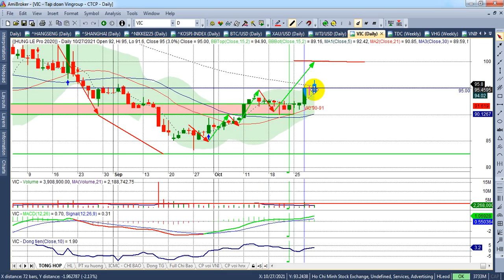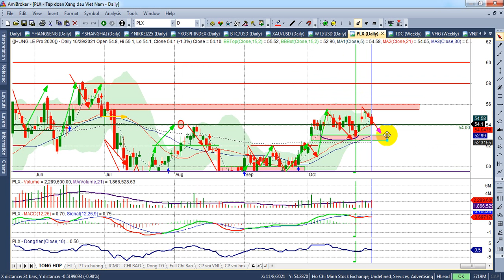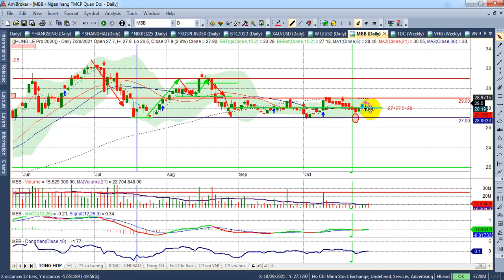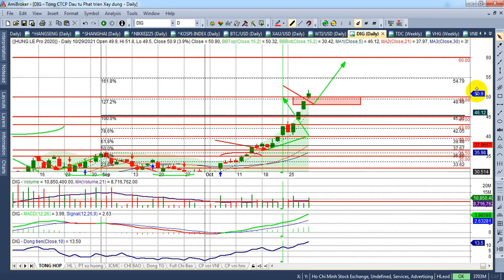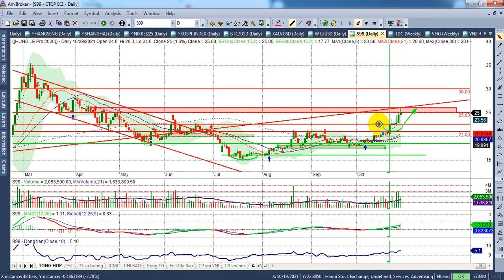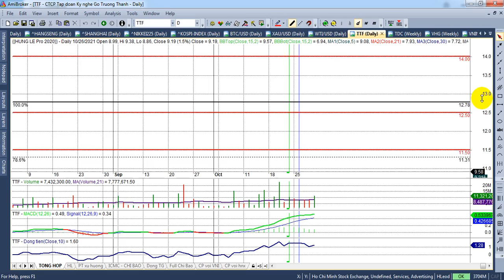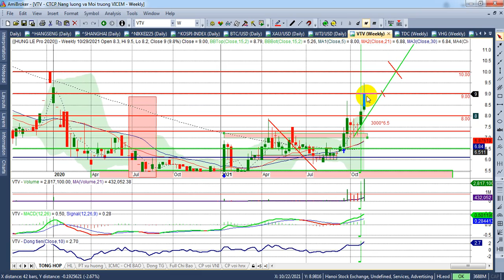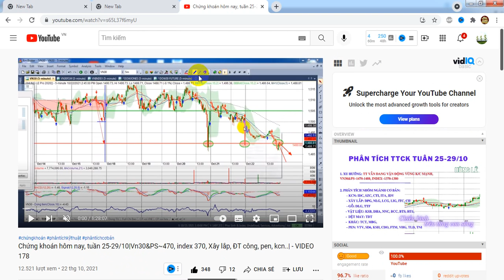Chứng khoán hôm nay 1-5/11|Test kc tuần Vn30&PS 1520, Vn 430-420, VGT, STG, TMT, KSB...| - VIDEO 179